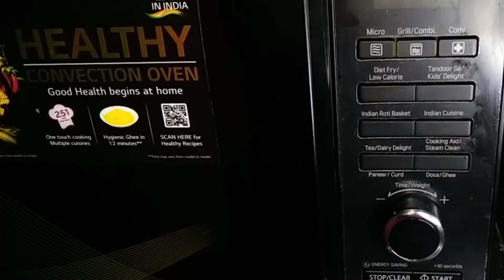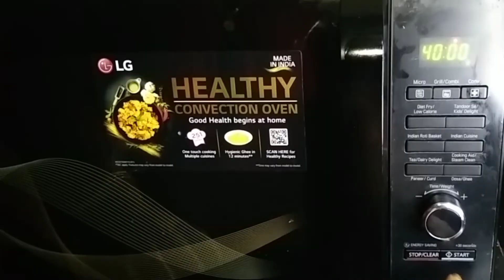ബേക്കറിയിൽ നിന്ന് മേടിക്കുന്ന ടേസ്റ്റിൽ മുട്ട puffs എളുപ്പത്തിൽ വീട്ടിൽ തന്നെ ഉണ്ടാക്കാം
മുട്ട puffs recipe